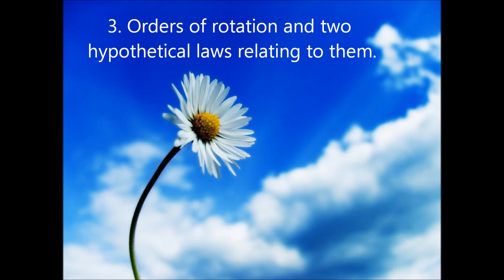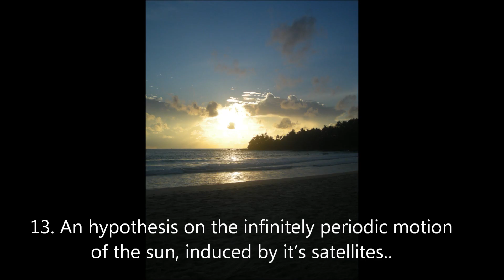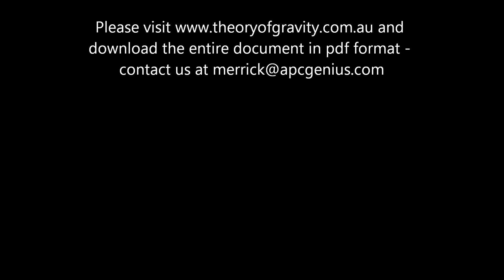The Theory of Gravity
The theory of gravity by Merrick Sims

If you can understand the gist of this, please do go to our website and download the full theory - this appears to be a genuine breakthrough in scientific discovery in respects to the two mass system, the area of conics and is especially relevant to our incorrect assumptions about gravity regarding static and dynamic principles in relation to force and the effect of mass on an object. For example, if I drop an object besides a large cliff, is the object REALLY attracted to the large mass? The consequences of Mr Sims' assertions being correct - and it is highly likely that they are indeed spot on - are monumental for our assumptions about our universe and even atomic science... these are indeed profound thoughts and any highly intelligent scientist will be able to immediately grasp the worth and validity of Mr Sims' assertions and arguments. As the man himself says, "Take it and run with it."
Rich Blessings, Mike Bloomfield